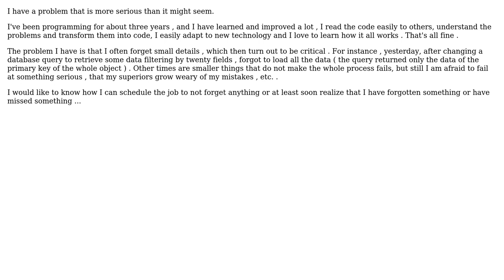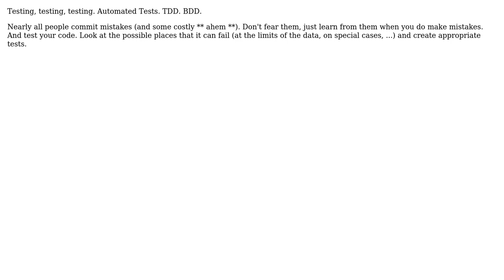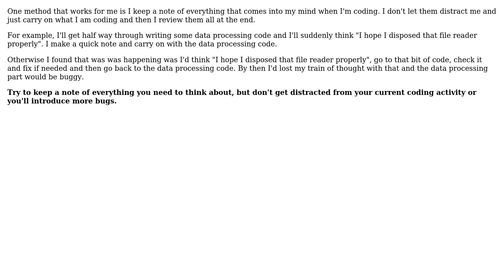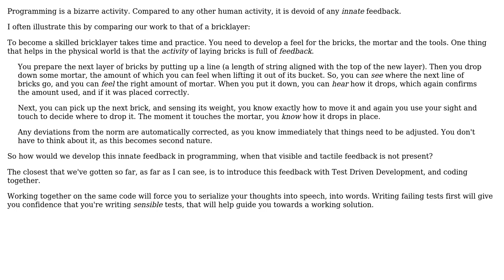Software Engineering: How to avoid errors and not miss anything? (6 Solutions!!)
Software Engineering: How to avoid errors and not miss anything?

With thanks & praise to God, and with thanks to the many people who have made this project possible! | Content (except music & images) licensed under CC BY-SA | Music | Images & others | With thanks to user Miyamoto Akira user Kilian Foth user Joffrey user Henk Langeveld user gnat user C.Champagne user Bilesh Ganguly user Aitor Gonzalez and the Stack Exchange Network Trademarks are property of their respective owners. You are responsible for your own actions.